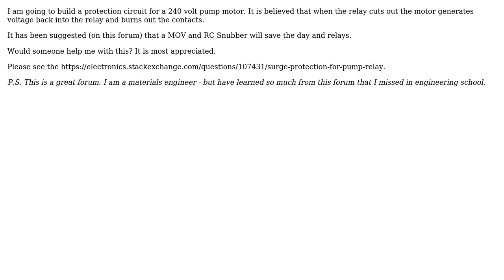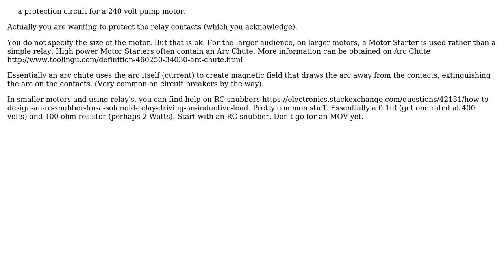Electronics: Relay protection with MOV and RC Snubber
With thanks & praise to God, and with thanks to the many people who have made this project possible! You are responsible for your own actions.